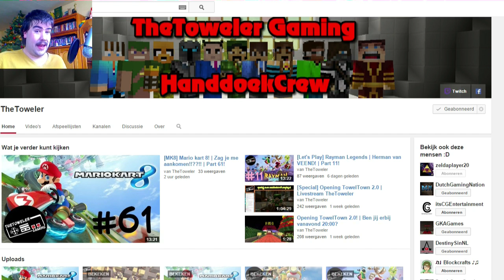[Challange] TNT Run Challenge In F5 + Update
In het kort:
Update over sommige vragen en een beetje over de toekomst van het kanaal
De Toweler
En een challenge omdat ik genomineerd ben door de toweler om deze challenge te doen